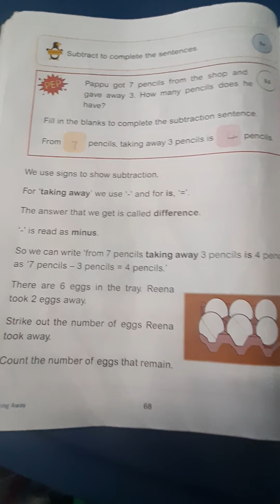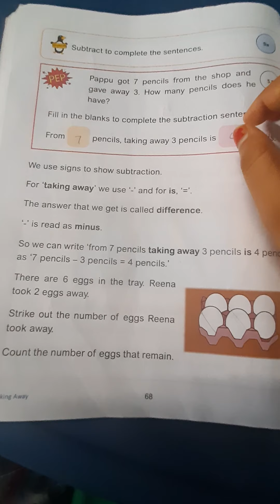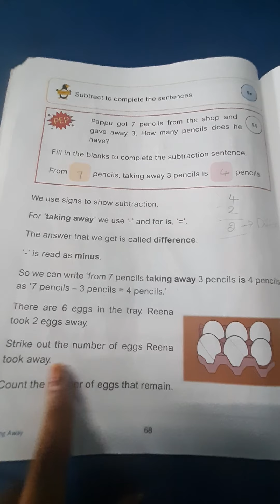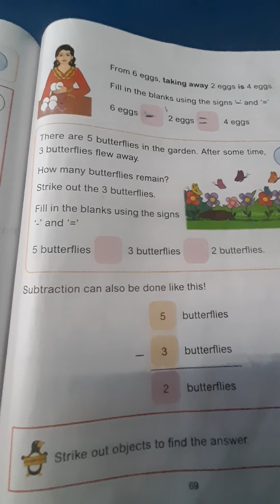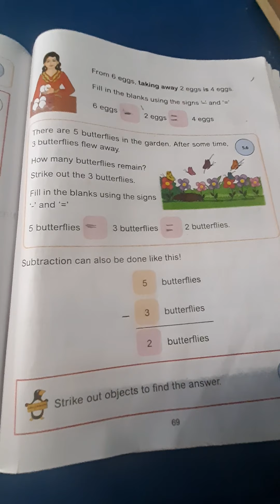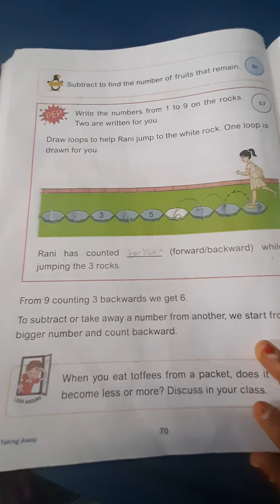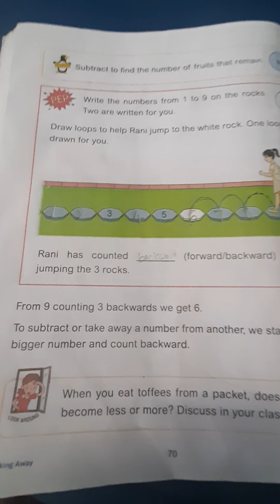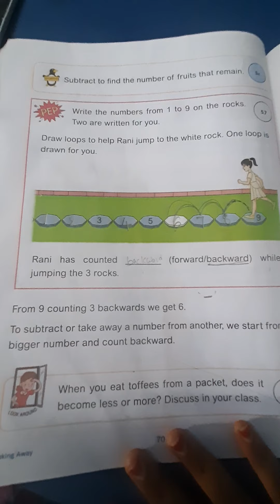14/09/21 GRADE-1 MATHS